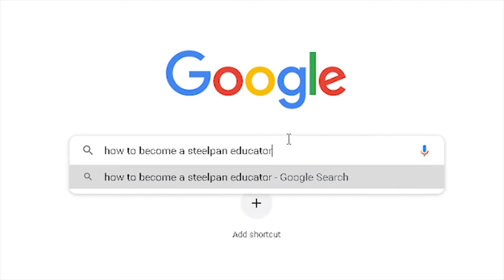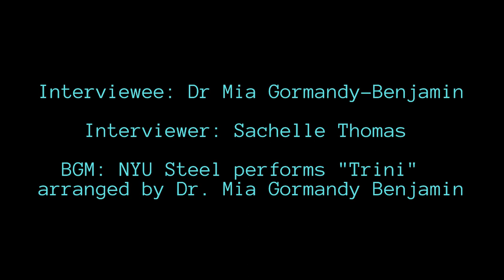[SACH AND STEEL] How to be a Steelpan Educator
Interviewee: Dr Mia Gormandy-Benjamin
Interviewer: Sachelle Thomas